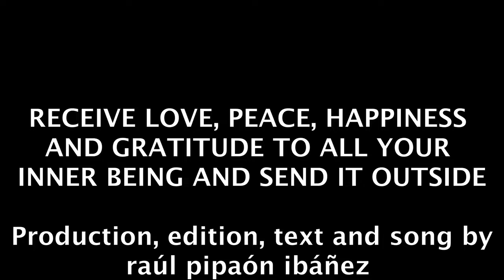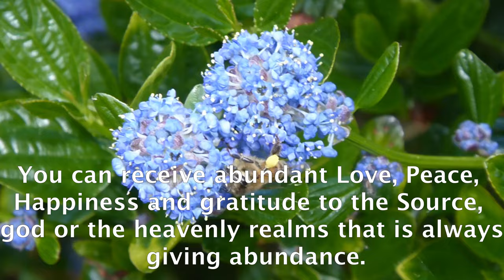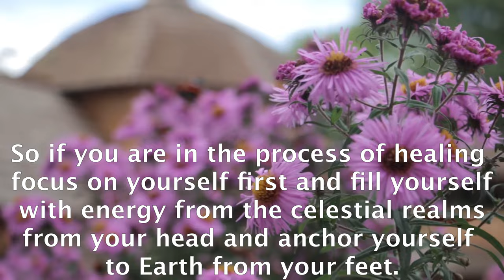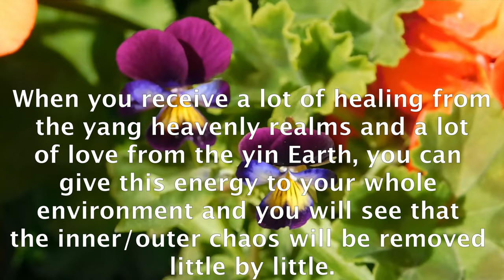RECEIVE LOVE, PEACE, HAPPINESS AND GRATITUDE AND SEND IT OUTSIDE #29- raúl pipaon ibañez - goldenphi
Here The text in english:

The world may seem real to us but it is an illusion because there is no outside. Being is what is real, it exists permanently and you are that. In our existence, although everything is one from above, from below we can differentiate 3 primordial forces while living as human beings on Earth. The highest is the force of the heavens or yang (masculine) energy, in the middle is the force of humans and below is the force of the Earth or yin (feminine) energy. If you believe that you live in a chaotic world you can begin to transmute the chaos within you and then transmute it to the outside and thus eliminate the global chaos. Chaos can come from an imbalance of yin and yang. Too much yin and too little yang can make us weak while too much yang and too little yin can make us aggressive, anxious and stressed. That is why it is advisable to have a stable balance of these two forces yin and yang. With a balance of yin and yang we can be powerful and loving at the same time. You can receive abundant Love, Peace, Happiness and gratitude to the Source, god or the heavenly realms that is always giving abundance. As a tip you can also go to nature to cleanse yourself of blocking and negative energies. When you fill yourself with abundant Love, Peace, Happiness and gratitude you can generate and give a ball of light to the entire planet with these attributes. But before we can do this we must first be sure that we are balanced internally, as the outside is a reflection of our inner self. So if you are in the process of healing focus on yourself first and fill yourself with energy from the celestial realms from your head and anchor yourself to Earth from your feet. 13 When you receive a lot of healing from the yang heavenly realms and a lot of love from the yin Earth, you can give this energy to your whole environment and you will see that the inner/outer chaos will be removed little by little. You can create the following affirmation by creating a halo and around your body a ball of light with the following attributes: I receive Love, Peace, Happiness and Gratitude in my being, I feel fantastic and happy to be alive and I send my energy so that everyone feels wonderful. Thank you very much for watching this video and I wish you a lot of support in your well being. END.